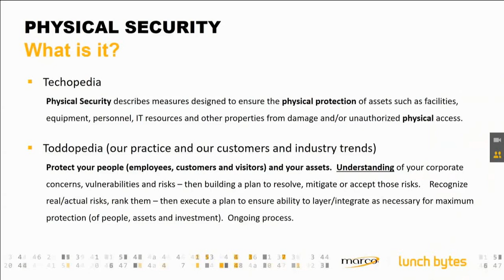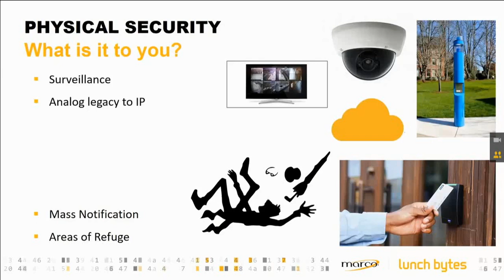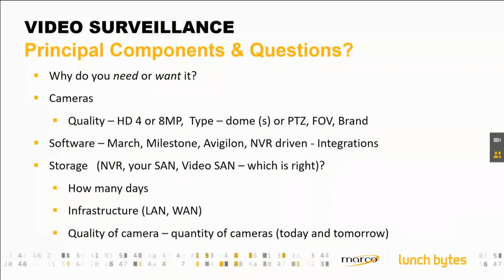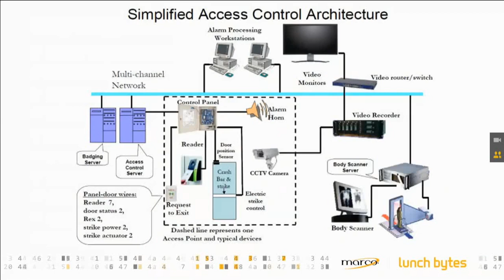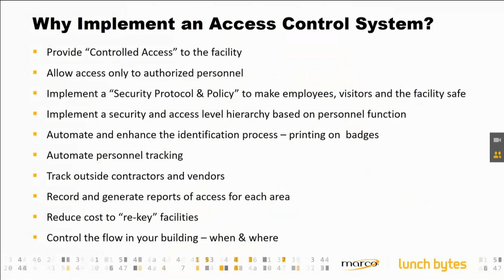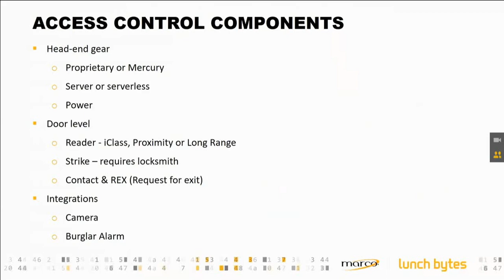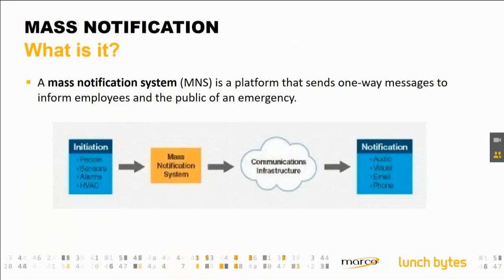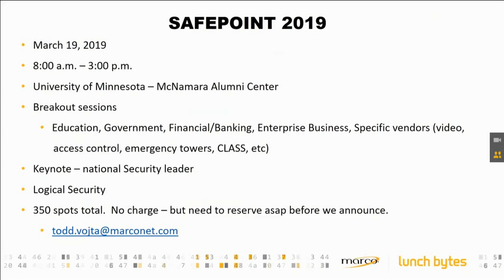Physical Security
You only have to watch the news to know that securing your building is critical to protecting your employees and your company assets. Besides keeping your premise safe from unwanted intruders, security systems help you monitor activity and provide emergency notifications. Let us help you!